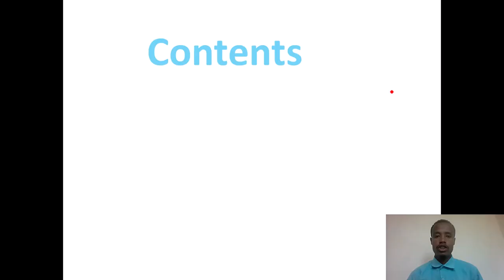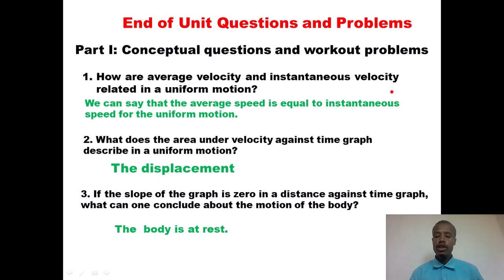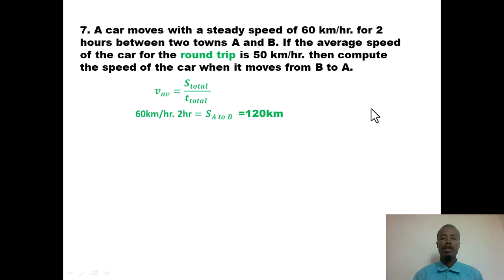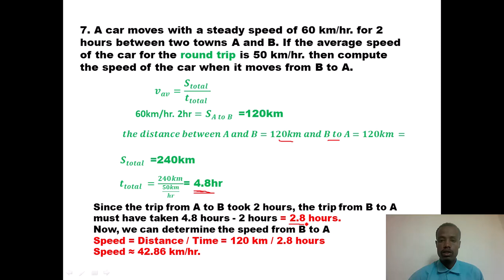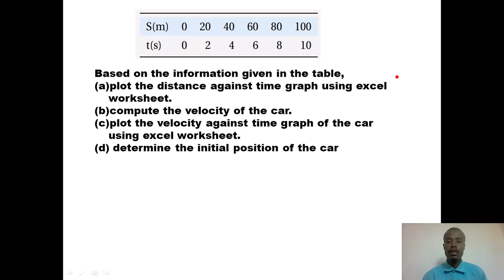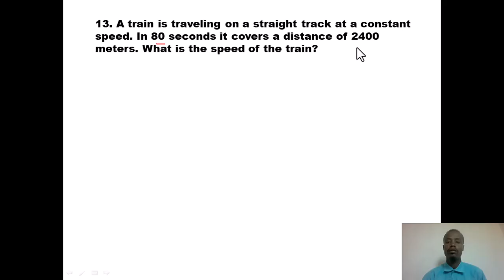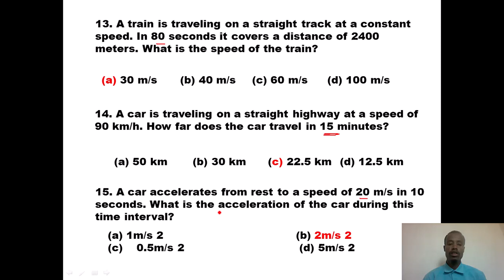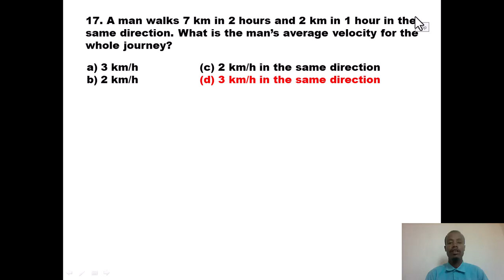New Curriculum grade 9 physics tutorial Unit 3 Part 6/ End of Unit Three Questions and answers